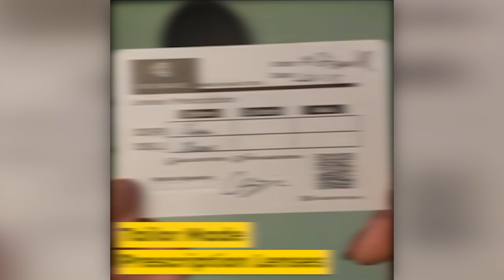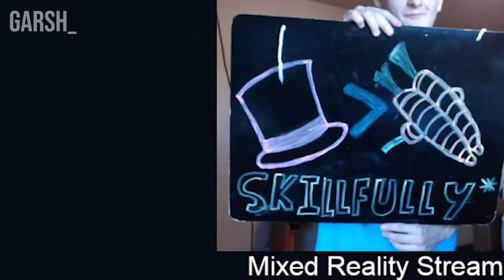Cube Community Monthly Highlights: October 2021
Cube Community's October 2021 Clip Compilation!
Click "Show more" for an explanation of what the game is all about!

Thank you to everyone who submitted clips.

If you'd like to submit clips, please join us in our Discord channel below and navigate to the "october-clip-comp" channel.

VR Wave is a company that creates prescription VR lenses for various different headsets. If you're interested in trying them out, then please take a look!

Editors: Furious, Denyah & FatBeanzoop
Animations: Gigibyte
Quality Team: Nolanimations, Olaf, miitchel, Atamik, Rusty & FatBeanzoop